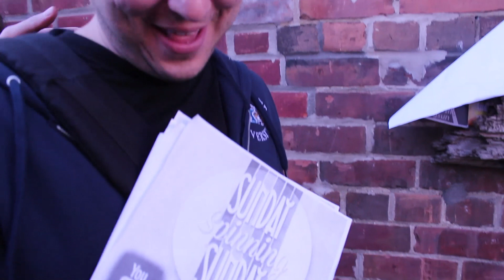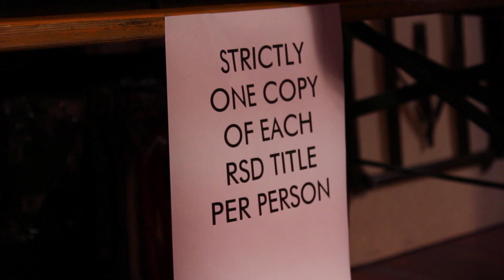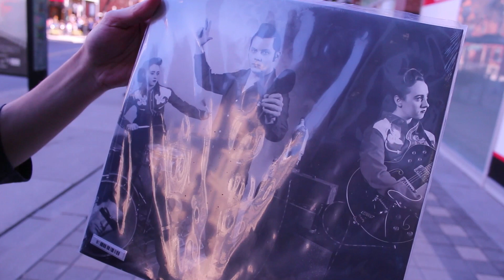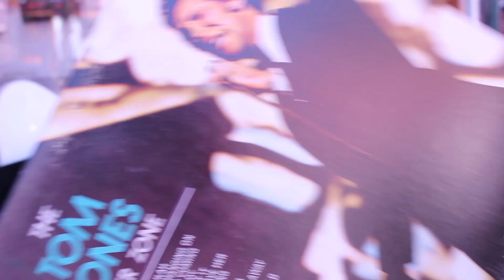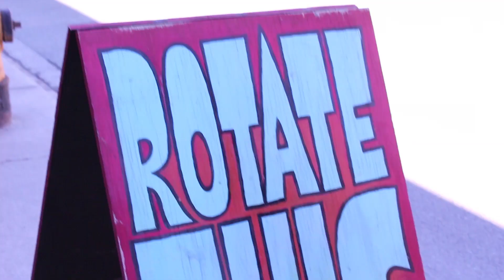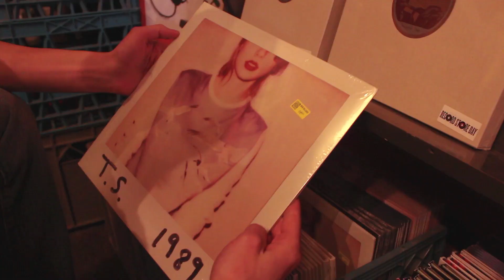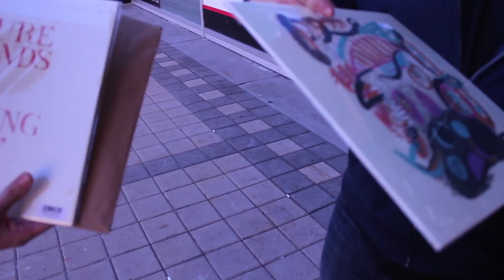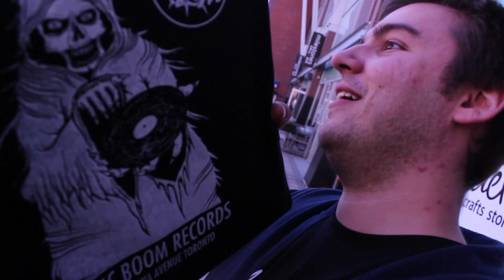RECORD STORE DAY 2015 IN TORONTO!!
Sunday Spinning Sunday is a new YouTube Channel for those who love Vinyl and everything related with music!